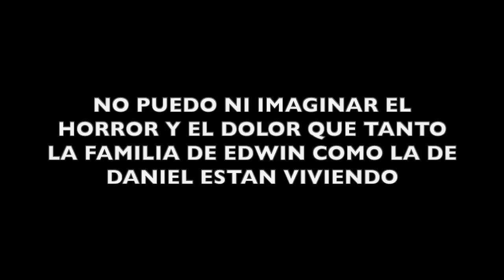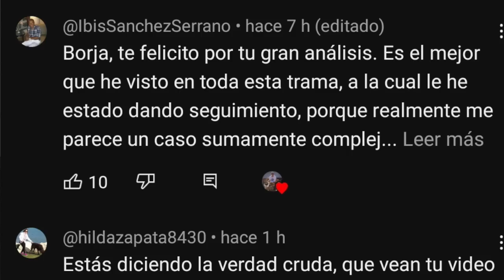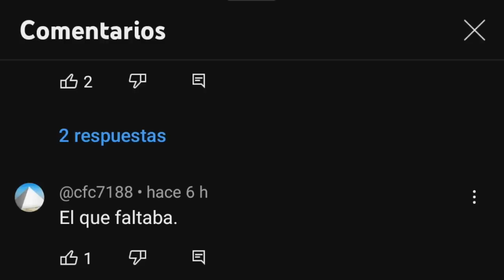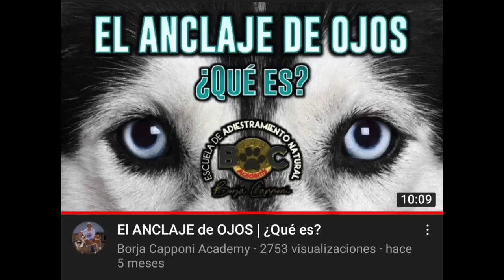Segunda parte. Psicoanálisis completo de Daniel Sancho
En este vídeo te cuento. El psicoanálisis completo de Daniel Sancho y su pensamiento oscuro para poder pertrechar este crimen premeditado, cuyas consecuencias son lamentables.